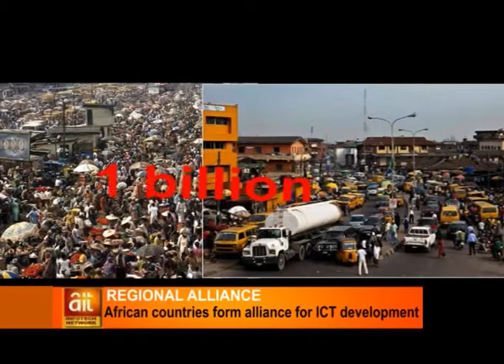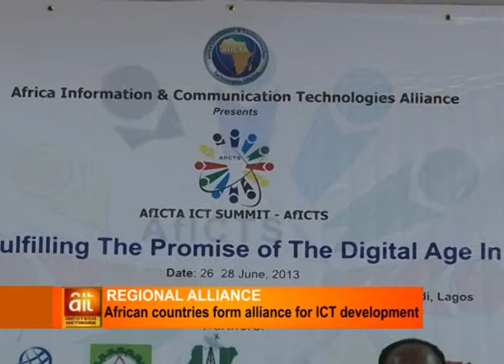African Countries Form Alliance For ICT Development [Nigeria Technology News]